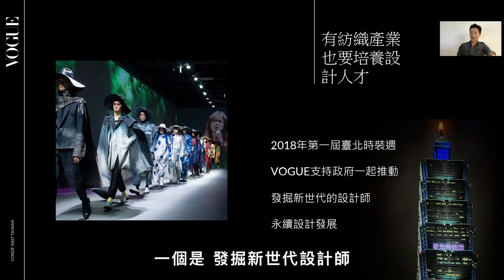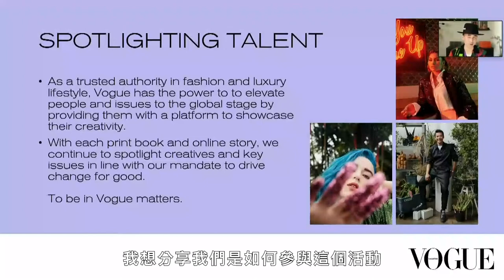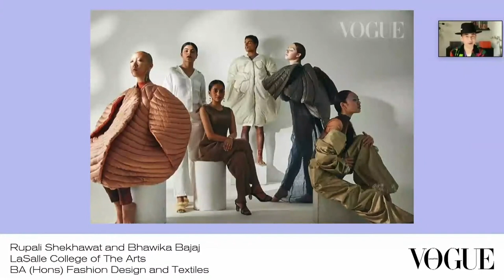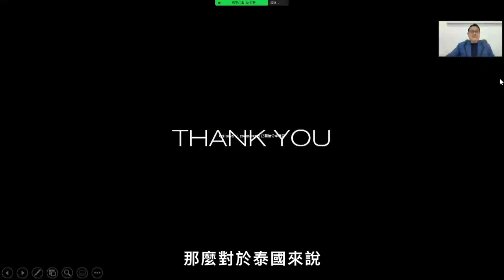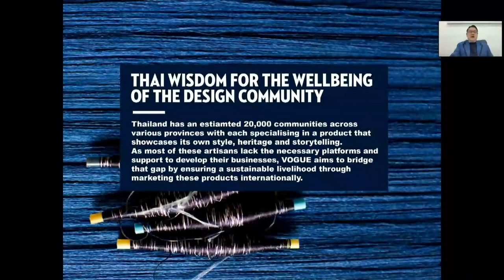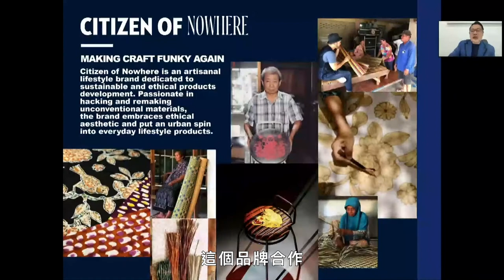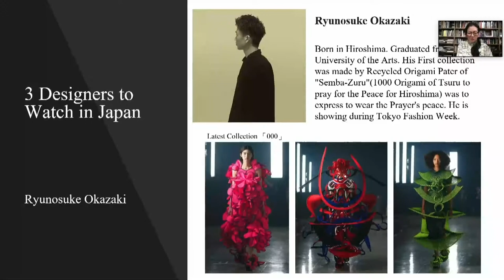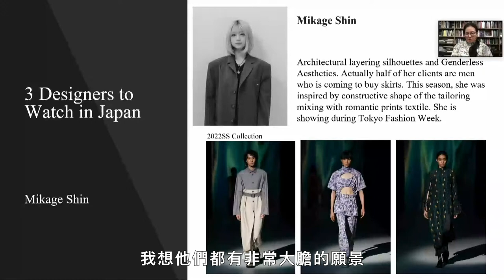【論壇精華回顧】VOGUE亞太區總編輯孫怡與日本、新加坡、泰國總編輯精彩對談｜2021國際時尚論壇｜2021臺北時裝週 x VOGUE FNO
今年的論壇由 《VOGUE》亞太區編輯總監孫怡 Leslie 擔任論壇計畫主持人，以線上直播的方式邀請國際講師演講，讓全球觀眾都能透過網路平台同步觀賞。重量級講師包含《VOGUE》 亞太區編輯總監孫怡、新加坡版總編輯 Norman Tan、泰國版總編輯 Kullawit Laosuksri、日本版時尚總監 Saori Masuda，討論後疫情時代及亞洲時尚崛起的新趨勢，進行多方領域分享，零時差銜接最新時尚動脈，幫助有志從事設計時尚領域相關工作者，切合時代潮流發展、自由探索時尚找尋自我優勢。

亞洲時尚新勢力崛起 臺灣設計師如何趁勢而為---
0:00 VOGUE 亞太區編輯總監 孫怡 Leslie Sun
7:52 VOGUE SINGAPORE 總編輯 Norman Tan
17:38 VOGUE THAILAND 總編輯 Kullawit Laosuksri
31:56 VOGUE JAPAN 時尚總監 Saori Masuda
39:05 四位總編輯對談